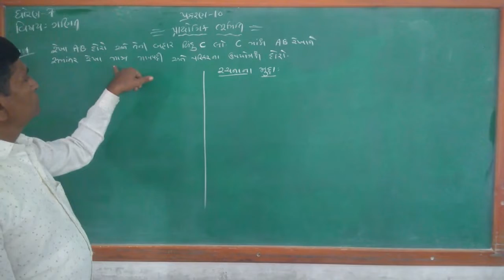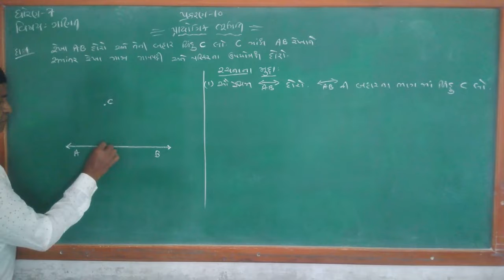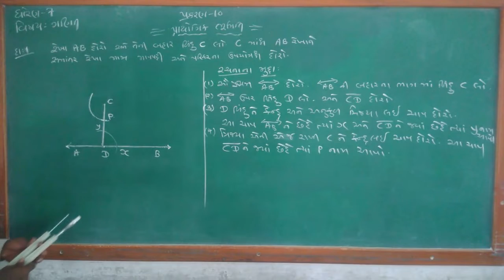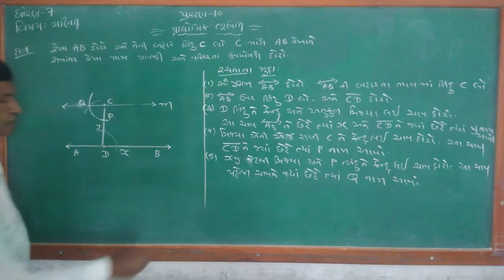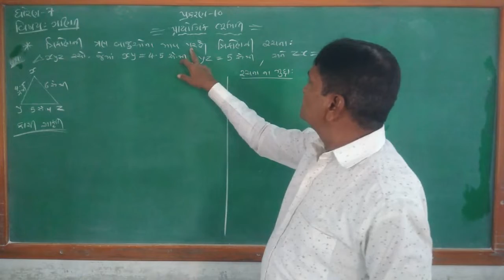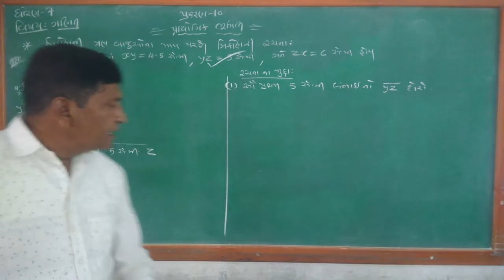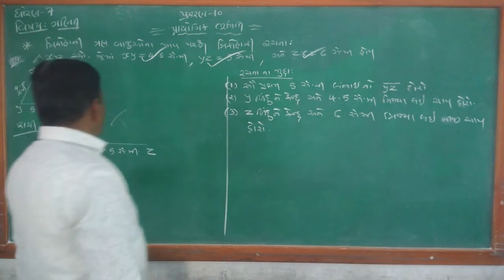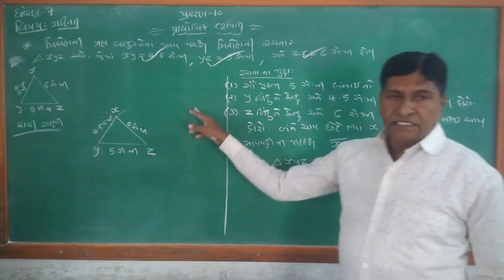ધોરણ ૭ વિષય ગણિત પ્રકરણ ૧૦ = પ્રાયોગિક ભૂમિતિ = ભાગ ૧